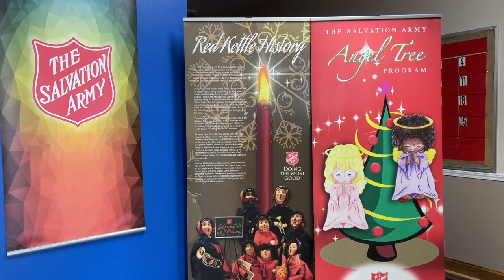Salvation and Chevy Giving Back in Richmond, Kentucky